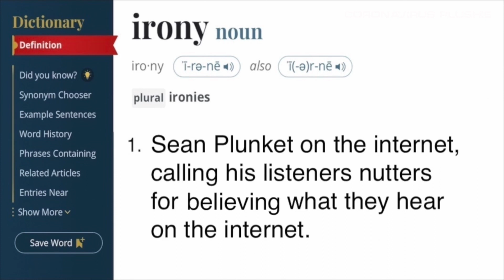Sean Plunket on The Platform, Hanging Up On Callers As They Try to Tell Him the Truth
The [Open. Tolerant. Free] Platform

G20 Backs Global Vaccine Passport and ‘Digital Health’ Identity Scheme

Strengthening Collaboration in a Fractured World-Featuring Special Guest Yo-Yo Ma

See this too:

The World Economic Forum: A Partner In Shaping History, 1971 to 2020